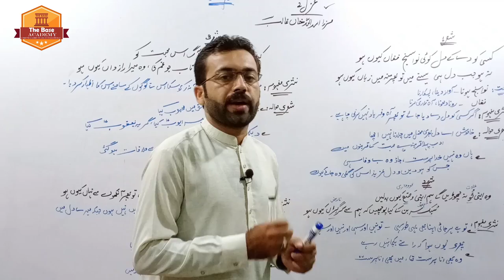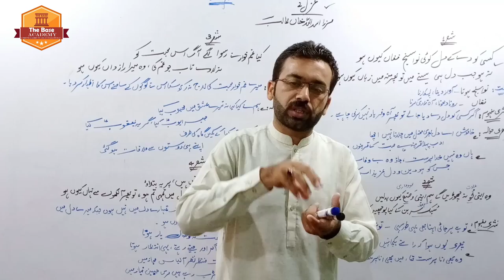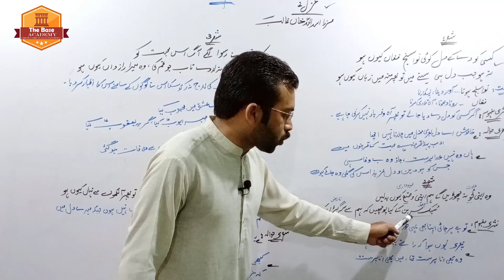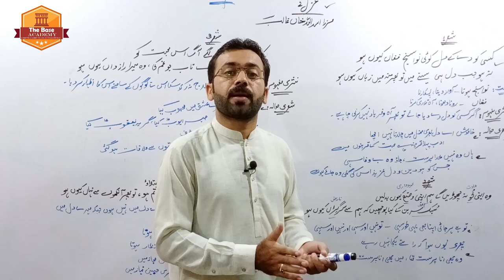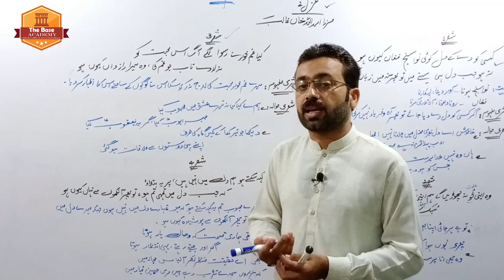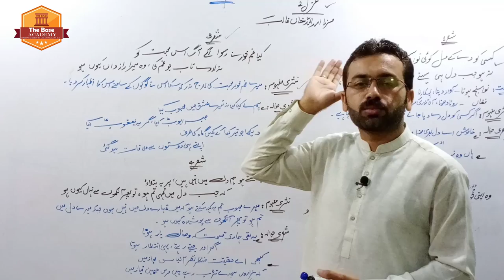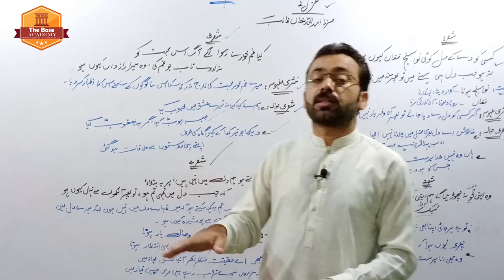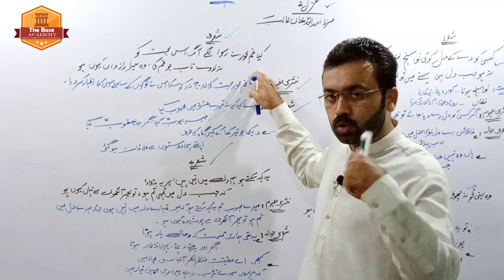Translation Urdu Ghazal No:2 Mirza Ghalib (مرزا اسداللہ خاں غالب)lecturer No:1 Second year Urdu